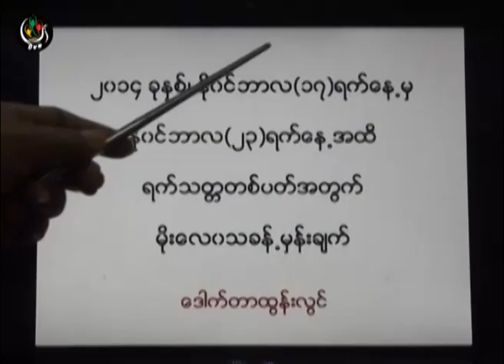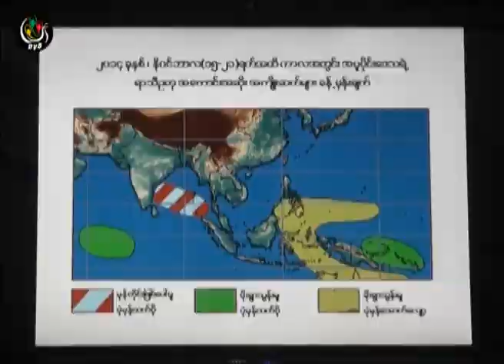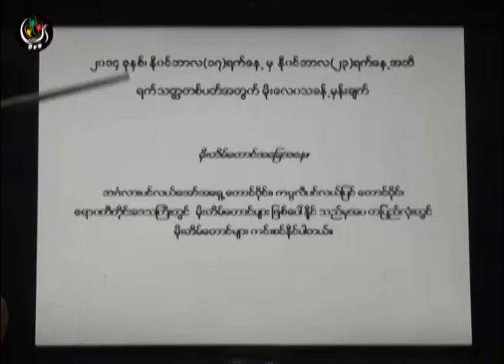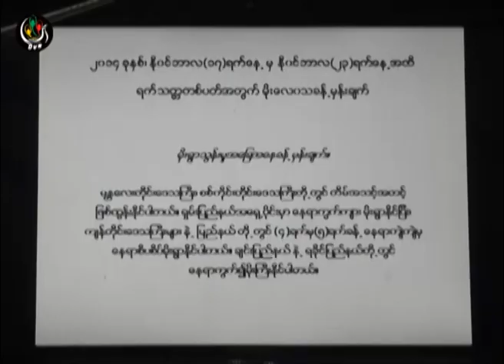DVB -၁၇.၁၁.၂၀၁၄ မုိးေလ၀သ ခန္႔မွန္းခ်က္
DVB TV -၁၇.၁၁.၂၀၁၄ မုိးေလ၀သခန္႔မွန္းခ်က္
တင္ဆက္ - ေဒါက္တာထြန္းလြင္
ရုိက္ကူး၊ တည္းျဖတ္ - ျမတ္သူေအာင္